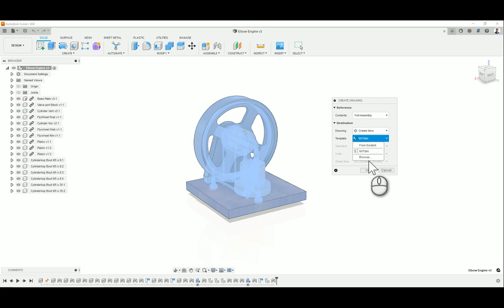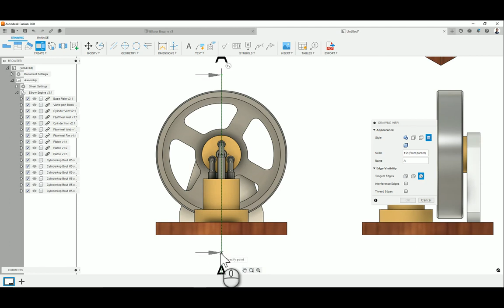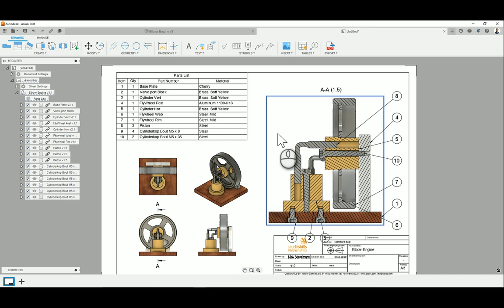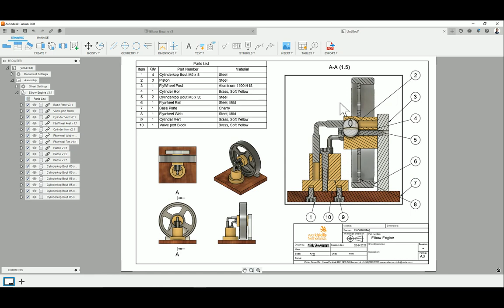3 2 2D Drawing Elbow Engine Autodesk Fusion 360 WorldSkills